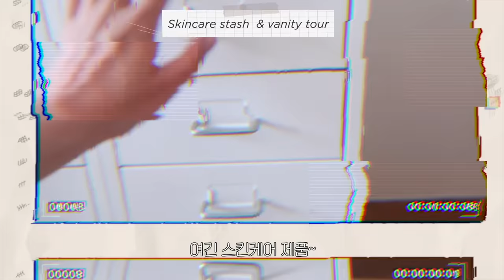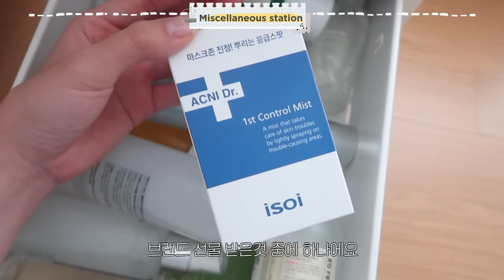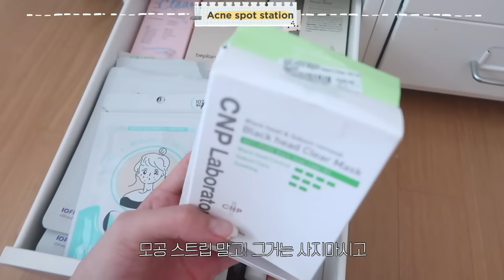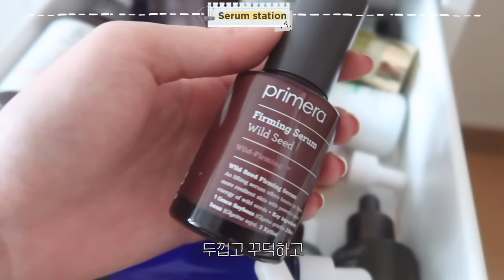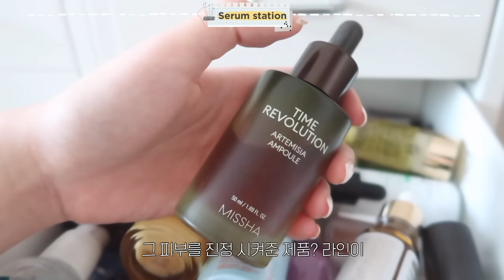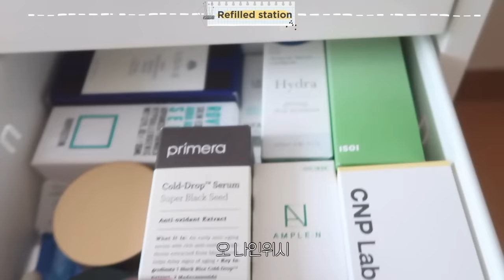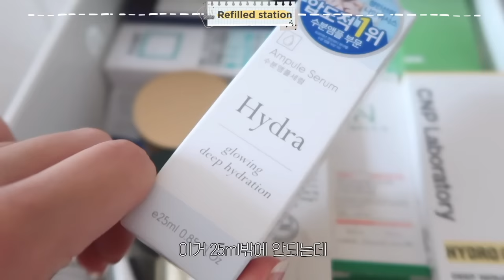Revealing my skincare stash! Skincare collection tour!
Ps- this is just a third of my whole collection! hahaha
I have a whole bunch out in my veranda.. which I couldn't show
cuz it honestly looked like someone skincare-vomitted in there lol

참고로 오늘 보여드린 컬렉션은 전체 컬렉션의 1/3정도 양이 됩니다!
나머지는 베란다에 있는데 아직 정리가 덜 되어서...
언젠간... 다 보여드릴 수 있겠죠...?!?!

✔️PS Note:

I just really want to thank you guys for all your support! Without you guys, I wouldn’t be here at all. I want to let you guys know I appreciate each and every one of you and that I never take you guys for granted! Lots of love, Soo
여러분한테 정말 감사하다는 말씀을 꼭 전하고 싶어요! 여러분이 없었다면 저는 제가 지금 사랑하는 이 직업을 갖고 있기 힘들었을거에요!! 여러분 모두에게 항상 감사하다는 마음을 갖고 살겠습니다! 꺅 사랑해용!!